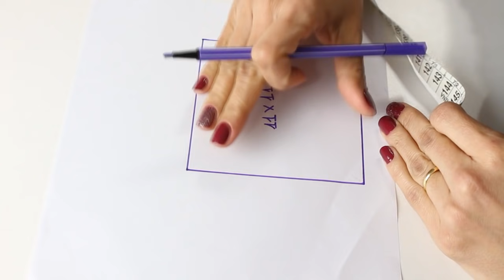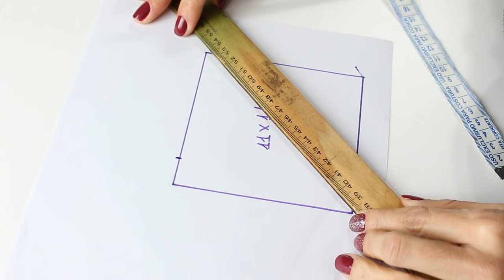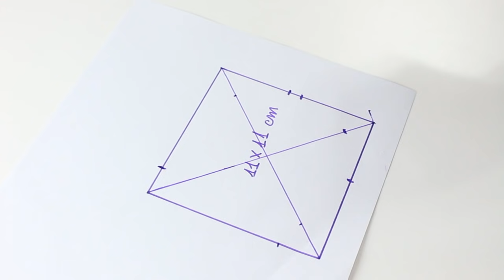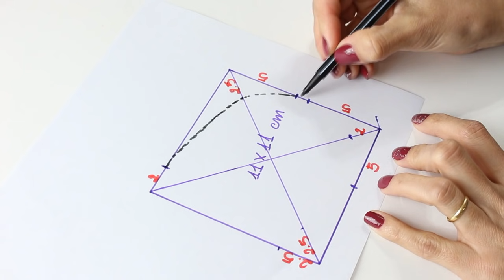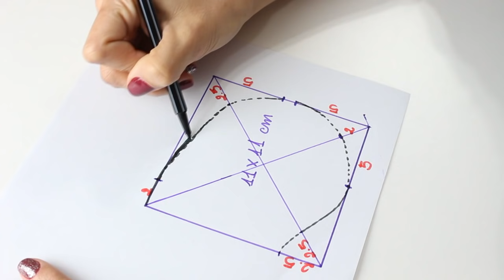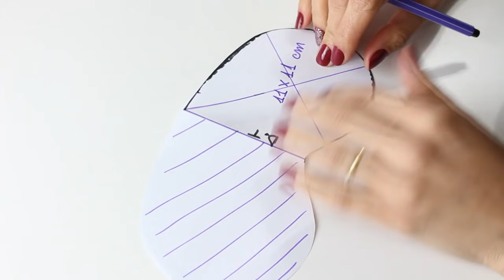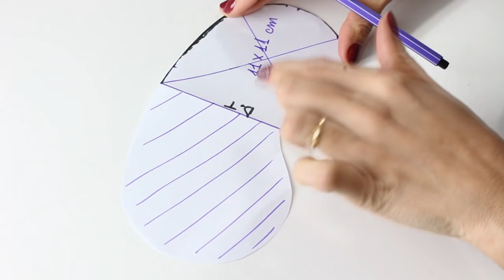Molde máscara de dormir | ModaByNill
Aprenda como fazer um molde da máscara de dormir. Bem prático e bem explicadinho aqui no canal Moda By Nill.